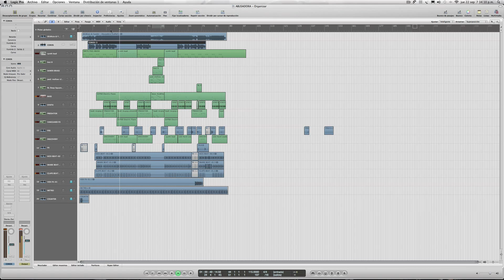Abusadora (Instrumental) Logic 9